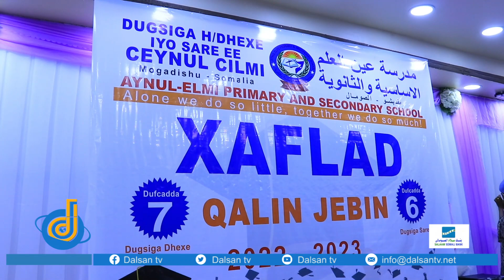Caynul-cilmi Premary and Secondary School ayaa xaflad u qabtay ku dhawaad 50 Arday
Caynul-cilmi Premary and Secondary School  ayaa xaflad u qabtay ku dhawaad 50 Arday oo ka qalinjabiyay Iskuulkaas